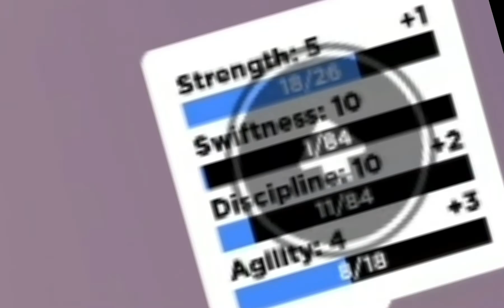tacking up my Arab and training her!new horse|HORSE VALLEY